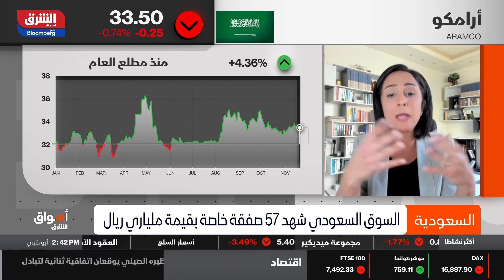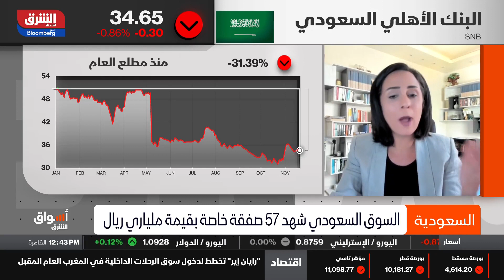اقتصاد الشرق - أسواق الشرق - 20/11/2023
السوق السعودي يشهد خلال الفترة الحالية تدفقات للاستثمار الأجنبي بشكل ملحوظ وهو ما تجلى اليوم في إبرام 57 صفقة خاصة بقيمة ملياري ريال